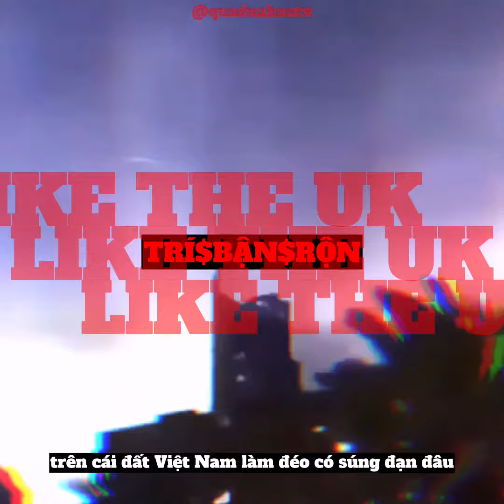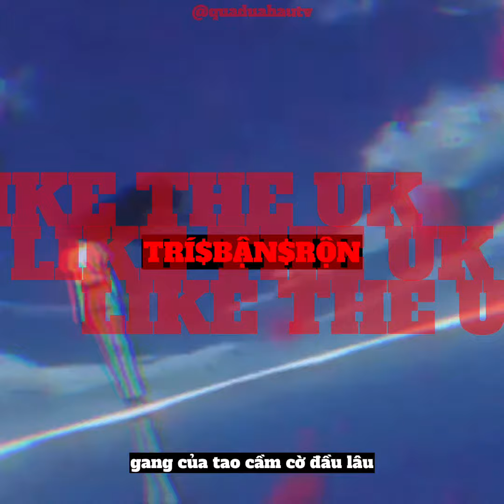LIKE THE UK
•LYRIC:
trên tay Baby G bitches bảo tao xem giờ đi
không tốn một viên đạn nào với bọn enemy
tao làm nhạc rồi hóng view mãi trông ngóng vô ra
hay làm bài drill tắm trong đống dollar như là Central Cee
không để cho mama ưu sầu hay là hoen bờ mi
vì tao còn phải hustle flexing như ra oai
người Việt bay mà không cần cánh: 24K RIGHT (shout out)
tao vẫn theo gangster rap mặc hater nói là sống fake trên cái đất Việt Nam làm đéo có súng đạn đâu
loại mày thì đứng hạng sau
lũ quỷ trên đồi có cái con cặc mà sợ hãi đơn giản là vì bọn chúng bạn tao
gang gang
bởi vì tao là driller trên đất Củ Chi làm chúng mày mất ngủ vì trong màn đêm tối căn phòng ngập tràn thêm khói
tao kiếm đàn em mới để giao dịch với bọn dealer
che mặt không cần filter
lướt trên con sóng thần tsunami làm mấy thằng ngu ra đi tao là killer whale
back to the future ay
chúng mày sẽ nghe thấy con flow tao căng vãi lồn trong không gian thật yên tĩnh
bọn ngu biết điều chạy về nhà mà quyên sinh
chắc mẹ mày đéo muốn yên bình
shawty cút lẹ đi tao đéo cần tới duyên tình
cách mà tao luyện trình là đạp vào mặt lũ chúng mày cả bọn tình cũ đúng đầy đang cố để thao túng này
muốn tao quay lại chỉ để gây hại motherfucker yeah
tao đá vào bản mặt mày như là Muay Thái trúng ngay dái gang gang
bọn tao chất và ngầu này ay
như là một băng đảng băng đảng băng đảng
đánh tụi mày như văn bản văn bản văn bản
đéo có thấy ai ngăn cản ngăn cản ngăn cản
tụi tao lạnh như băng tảng băng tảng băng tảng
flow của tao mới chính là UK Drill thật sự mấy thằng nhóc giữ trật tự
gọi cho tao vài con bitch tiêu chuẩn mông đít thật bự
là fan tao muốn feat cùng cứ gửi demo xem như nào
NLE Choppa tự hào vì có thằng em như tao
khoan khoan
anh em tao cùng khoan nào
gang gang
có hàng ngon thì mang vào
bang! bang!
tao muốn sống trong sang giàu
nên là hang out with my gang
tụi tao là hải tặc chất vàng ở trong khoan tàu
shawty ơi em đéo có ngầu đâu
dối trá là mắt em màu nâu
Trí Bận Rộn đã comeback
gang của tao cầm cờ đầu lâu